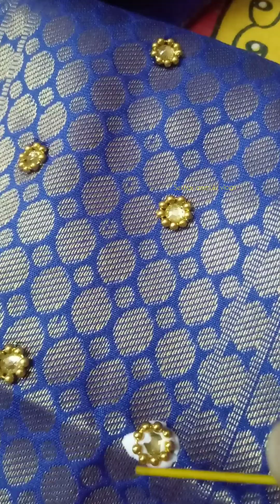కుట్టేసిన బ్లౌజ్ కి సూది దారంతో కుట్టకుండానే మగ్గం వర్క్ లాంటి వర్క్teluguvlogs